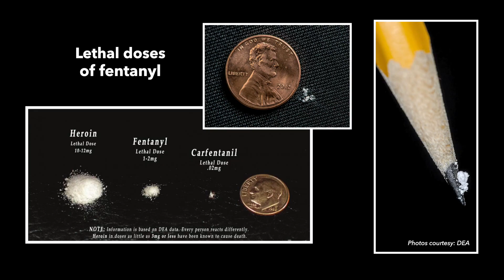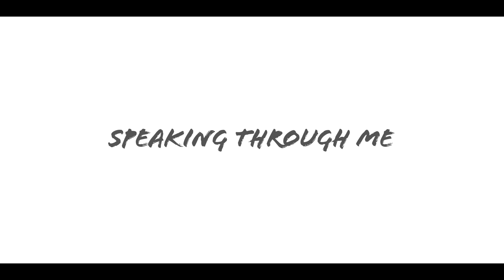Speaking Through Me Trailer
The educational documentary short film Speaking Through Me, was created through the Warren Center for Neuroscience Drug Discovery.  The film’s purpose is to help adolescent-aged children learn about their developing brain, how addiction starts, and how to practice self-compassion, and mindfulness as a means of substance use and suicide prevention.  The documentary is fueled by the loss of a mother’s 22-year old son to an accidental drug overdose after he developed cannabis-induced schizophrenia.  The documentary shares his story along with three other young adults and their battles with either depression and anxiety, anorexia and bulimia, or drug addiction.  The film aims to teach teens about how incredible their brain is and to use compassion and education - not fear - as a means of substance use and mental illness prevention.

Written, Directed, Produced: Kristen Gilliland, PhD, Warren Center for Neuroscience Drug Discovery at Vanderbilt University
WCNDD Photography: Jeffrey Shoup
Animations: Carissa J. Lewis
Editing: Erik Parks, VCE Productions
Adults: Layne Shaw, Livia P, Gregory N